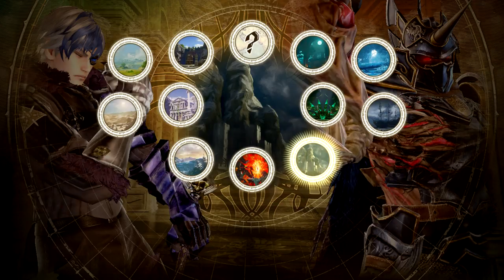Soul Calibur 6 - GROH vs NIGHTMARE Gameplay (1080p 60fps)